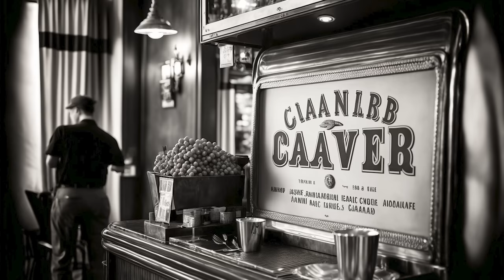MOST EXPENSIVE FOOD/ CAVIAR/HOW TO EAT CAVIAR/HISTORY OF CAVIAR/STURGEON FISH/FISH EGG/BEST FISH EGG